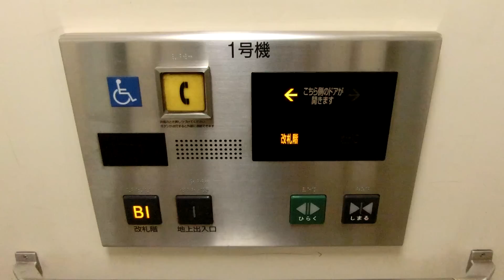東京メトロ東西線 落合駅2出口のエレベーター（三菱製）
－－説明－－－－－－－－－－－－－－－－－－－
東京メトロ東西線「落合駅」2出口のエレベーターです。
－－諸元－－－－－－－－－－－－－－－－－－－
メーカー三菱
機種：駅舎専用エレベーター
用途：乗用
定員：11名
積載：750kg
アナウンス：○
駆動方式：機械室レスロープ
停止階：B1,1
設置数：1
車椅子操作盤：○
メンテナンス：おそらく三菱

－－他の場所－－－－－－－－－－－－－－－－－
改札内→未撮影
－－住所－－－－－－－－－－－－－－－－－－－
東京都新宿区上落合二丁目13-7